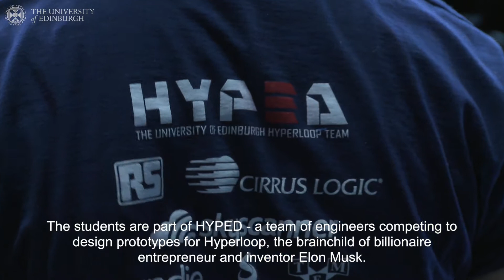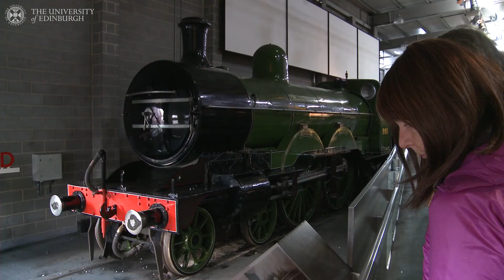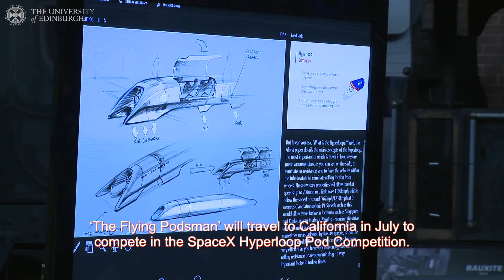Edinburgh Hyperloop team HYPED share plans for transport of tomorrow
The team, known as HYPED, is among dozens around the world competing to design prototypes for Hyperloop, which aims to transport passengers over land, in pods held in a near-vacuum tube.
Edinburgh’s HYPED team was founded in 2015 to construct working Hyperloop models and has grown to more than 200 students, from a range of academic disciplines.
The team will travel to California to take part in the finals of the SpaceX Hyperloop Pod Competition this summer with their third prototype – ‘The Flying Podsman’. This is the third year in which HYPED has reached the finals.